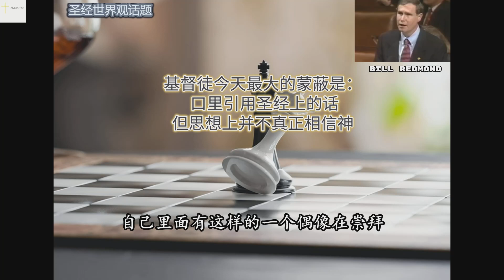【圣经世界观话题系列】第5辑: 基督徒今天最大的蒙蔽是口里引用圣经上的话，但思想上并不真正相信神/Topics of Biblical World View/Bill Redmond (5)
2022年华人牧者团契为第二届牧者讲习班邀请了前国会议员比尔来分享圣经世界观。比尔也曾经担任过16年的教会牧师。以下的录音片段是摘自本届牧者讲习班中的圣经世界观课程。话题5的中心是，今天基督徒在不知不觉中可能拜了思想上的偶像，就是自然主义的哲学，而自己还不知道。这就是今天教会软弱和混乱的原因之一。
监制: 祝健牧师
字幕及后期制作: Lewis Lu